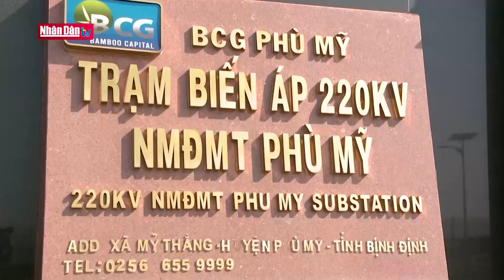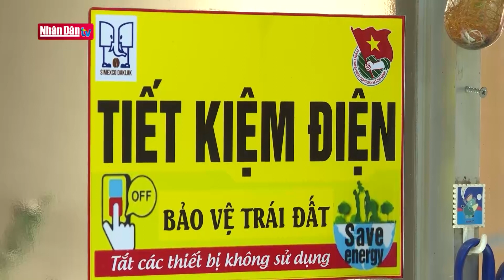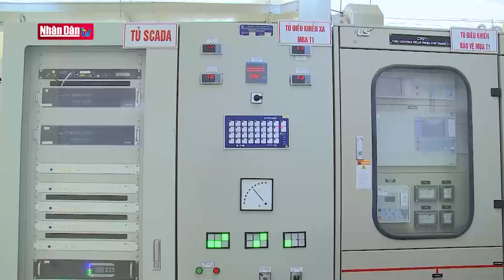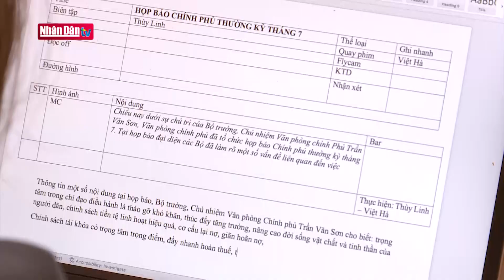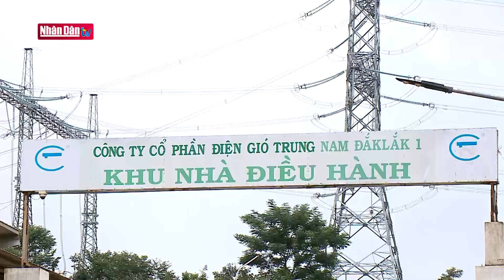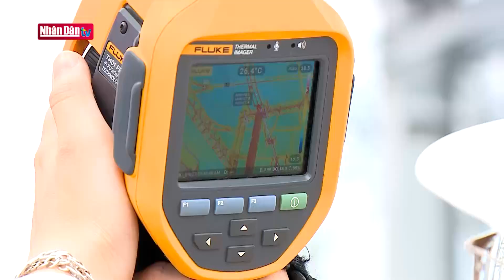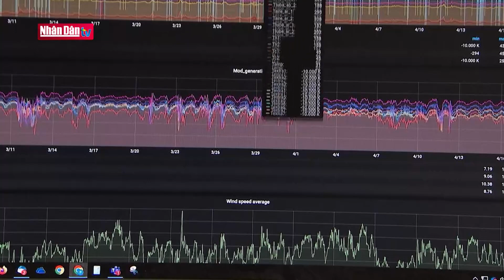Cơ chế, chính sách để phát triển năng lượng bền vững | NĂNG LƯỢNG XANH | Đảng với Dân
Thời gian gần đây, năng lượng tái tạo đã có bước phát triển vượt bậc. Từ mức công suất không đáng kể vào năm 2018, đến nay tổng công suất các nguồn điện sử dụng năng lượng tái tạo đã chiếm khoảng 30% tổng công suất hệ thống điện quốc gia. Hội thảo về cơ chế chính sách cho năng lượng tổ chức mới đây nhận định, trước bối cảnh các nguồn nhiên liệu hóa thạch như than đá, dầu mỏ đã đến mức giới hạn, trữ lượng ngày càng cạn kiệt, để có thể chuyển đổi năng lượng, thực hiện mục tiêu trung hòa khí nhà kính vào năm 2050 vẫn còn rất nhiều khó khăn, vướng mắc. Các cơ quan nhà nước cần đưa ra các định hướng, chính sách tạo môi trường đầu tư ổn định cho các dự án năng lượng tái tạo; có quy chuẩn, tiêu chuẩn áp dụng cho công nghệ; có cơ chế sử dụng đất, các giải pháp để quản lý hiệu quả nguồn năng lượng tái tạo biến đổi như điện gió, điện mặt trời quy mô lớn.

Thông điệp: Phóng sự phân tích, ghi nhận các câu chuyện năng lượng tại Việt Nam đồng thời lấy ý kiến chuyên gia để góp ý góp phần phát triển năng lượng bền vững tầm nhìn đến năm 2050.